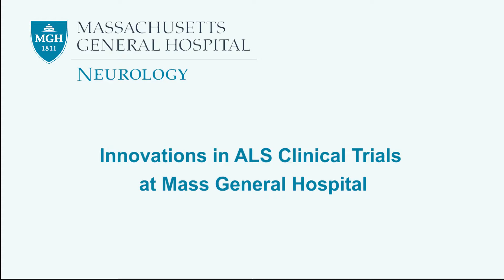Innovations in ALS Clinical Trials at Mass General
Dr. Merit Cudkowicz, Chief of Neurology at Mass General Hospital discusses innovations in ALS clinical trials since she started in the field in 1994.

For more information or to contact the Healey Center, please